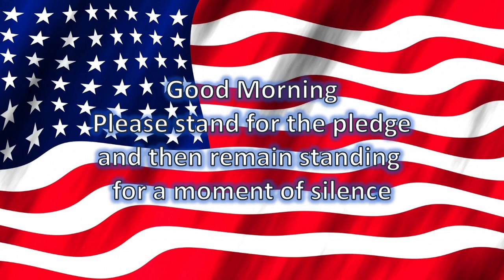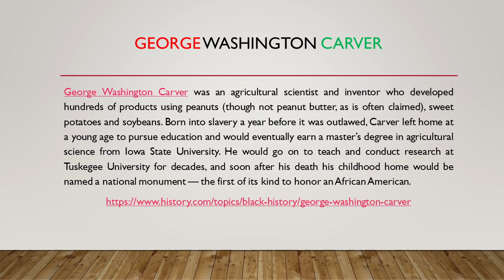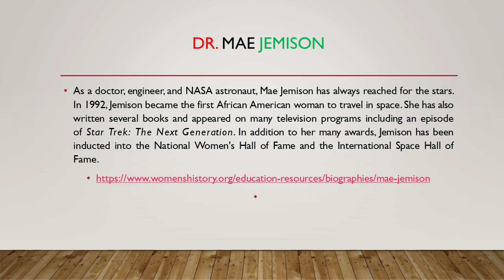HAC News 02/27/23